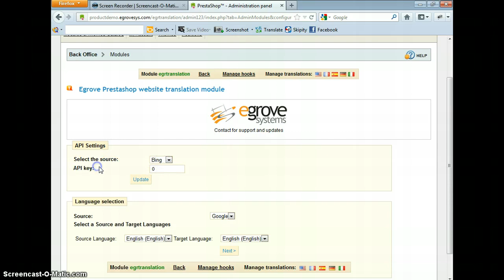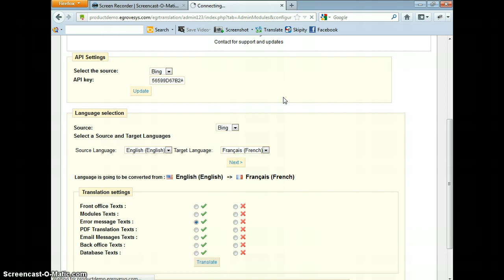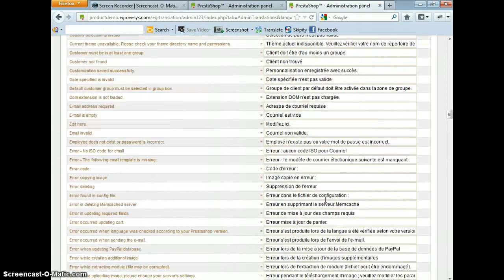Best Translation Module for PrestaShop | ModuleBazaar